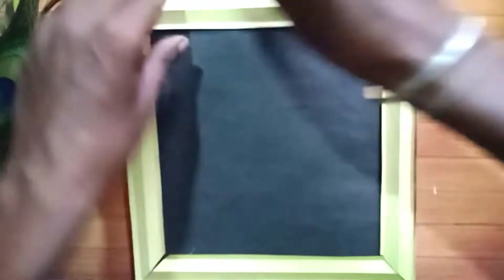Paper Ganesha/ Ganesh chaturthi craft@screen lab